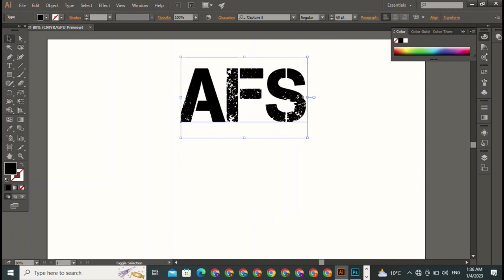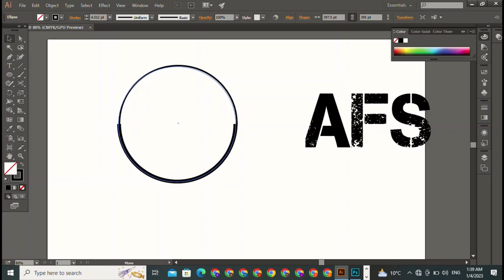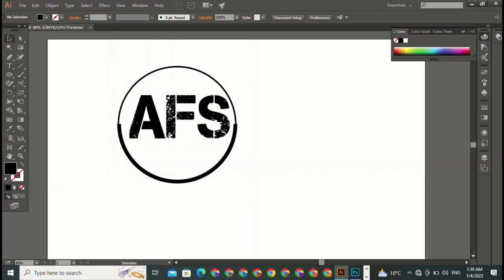Logo Design || Photoshop Logo || How To Create A Logo In PHotoshop || Online logo Design